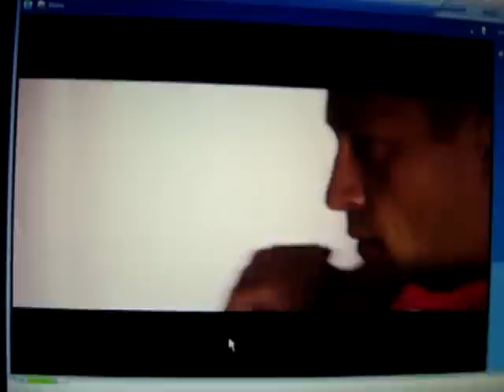Driven- This is my life you are a distraction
Driven the movie. the break up in the beginning. amazing quote in here.